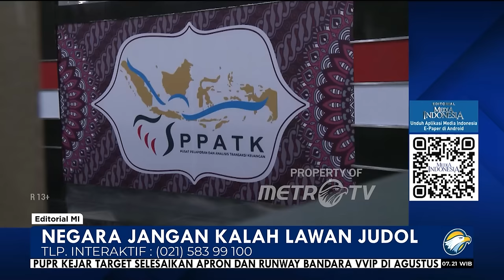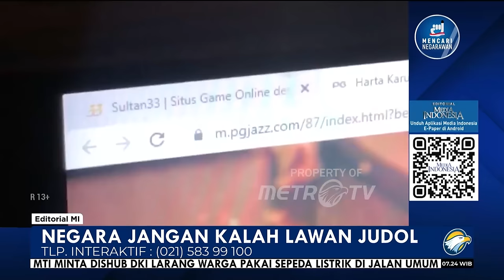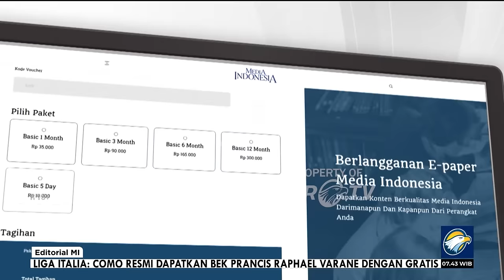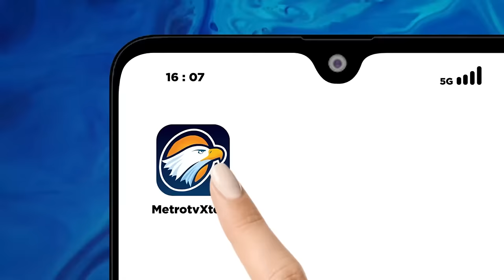Bedah Editorial MI - Negara Jangan Kalah Lawan Judol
SEBARAN racun judol kian mengerikan. Alih-alih berkurang, praktik judi yang dilakukan melalui platform digital itu semakin hari justru semakin meracuni masyarakat. Dari masyarakat kecil hingga kaum elite seperti anggota DPR terjangkit. Hampir semua kelas usia, dari anak-anak sampai lanjut usia pun ikut terpapar judol.

Jika merujuk data terbaru yang disampaikan Pusat Pelaporan dan Analisis Transaksi Keuangan (PPATK), sebaran judol memang amat5 mengkhawatirkan. Data PPATK itu mengungkap betapa mudahnya judol melakukan penetrasi di kalangan anak muda. Padahal, negara ini sudah punya Satuan Tugas Pemberantasan Judi Online. Faktanya, judol masih saja leluasa memakan korban nyaris tanpa kendali.

Data tersebut menyatakan bahwa sepanjang enam bulan pertama 2024 terdapat 197 ribu anak berusia 11-19 tahun bertransaksi judi daring. Total deposit transaksinya mencapai Rp293,4 miliar. Yang lebih mencemaskan lagi, ada 1.160 anak berusia di bawah 11 tahun yang sudah ikut bertransaksi judol dengan angka transaksi menyentuh Rp3 miliar.

Data itu jelas membikin merinding karena serangan racun judol kian nyata menjerat kaum muda, generasi yang sedianya tengah disiapkan menjadi pemimpin masa depan bangsa. Dengan angka itu, secara faktual, judi daring telah mengancam generasi yang semestinya akan menjadi penopang mimpi menggapai Indonesia Emas.

Jika data itu dikompilasi dengan fakta-fakta mengenaskan yang terjadi akibat masifnya penetrasi judol, seperti pencurian, penganiayaan, pembunuhan, hingga bunuh diri yang belakangan banyak terungkap, semakin tegaslah bahwa perang melawan judol mesti menjadi salah satu agenda utama bangsa ini. Kalau sudah menjadi agenda utama, dua hal yang harus dimiliki pemerintah, yakni penegak hukum dan Satgas Judi Online, ialah keseriusan dan ketegasan.

Harus diakui selama bertahun-tahun66 pemerintah lalai menyetop judi daring. Pemerintah seakan tak menganggap serius serbuan judi di ruang-ruang digital yang sangat gencar. Mereka6 abai sembari menyepelekan dampak mengerikan yang ditimbulkan judol.

Ketika korban berjatuhan, ketika judol nyata-nyata sudah menghancurkan generasi dan ekonomi masyarakat, barulah pemerintah seperti tersadar. Kiranya fatal akibatnya membiarkan judol menggurita tanpa pemberantasan yang serius. Boleh dikatakan apa yang dilakukan pemerintah terkait pemberantasan judol saat ini adalah sebuah langkah yang terlambat.

Akan tetapi, anehnya, di tengah kesadaran dan kebijakan yang terlambat itu, pemerintah masih saja seperti bermain-main menangani peredaran dan dampak judol. Kini, misalnya, isu penanganan judi daring malah melebar, merambah ke hal-hal lain yang tidak produktif dalam konteks pemberantasan.

Munculnya narasi saling tuding, saling lempar tanggung jawab antarinstansi, bahkan yang terakhir saling tebak siapa sosok T yang disebut sebagai bandar besar judol di Indonesia, ialah bukti bahwa keseriusan dan ketegasan belum sepenuhnya menjadi jiwa dalam upaya memberantas judol. Di sini sibuk main tebak-tebakan, di sana korban tak berhenti berjatuhan.

Pemberantasan di sisi hilir seperti yang dilakukan Kementerian Kominfo dengan memblokir situs dan konten judol memang penting. Namun, sebanyak apa pun pemblokiran, penghapusan, pemutusan konten judol, langkah itu tidak efektif apabila tidak diiringi dengan penindakan tegas terhadap bandar atau sumber pembuat situs judol. Situs judol akan dengan sangat mudah bersalin rupa, muncul, dan muncul lagi.

Karena itu, tidak ada jalan lain, pemerintah, penegak hukum, dan Satgas Judi Online mesti menaikkan lagi level keberanian dan ketegasan dalam pemberantasan judol ini. Jangan sampai judol menjadi laten seperti narkoba yang pada akhirnya membuat negeri ini kelabakan setengah mati. Negara tak boleh kalah melawan judol.